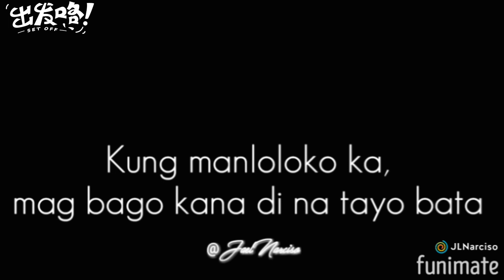MAN LOLOKO KABA? CHEATER? para sayo to. (advice only)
Wats up wats up short advice lang bago matapus ang taon mga kakayumanggi may kaibigan kasi ako niloko at ngayun ginawa ko to para sakanya at para nadin sa mga manloloko at niloko share and subscribe if nakarelate😊 Godbless🙏❤

Artist/composer: SME

Happy new year mga kakayumanggi 😂❤ simulan ang taon ng may pag babago at pasasalamat sa ating Ama sa itaas🙏

Kayumanggi since 2003🍂